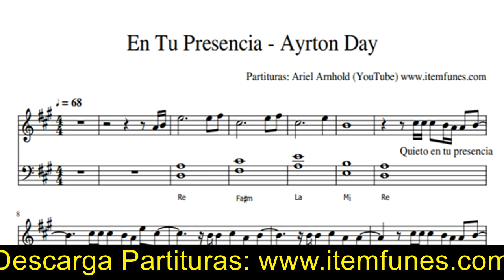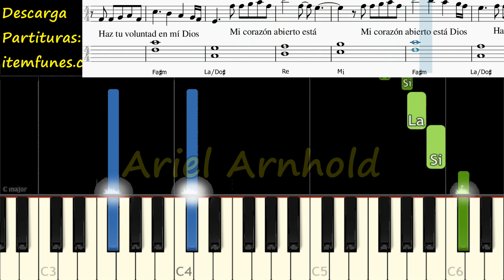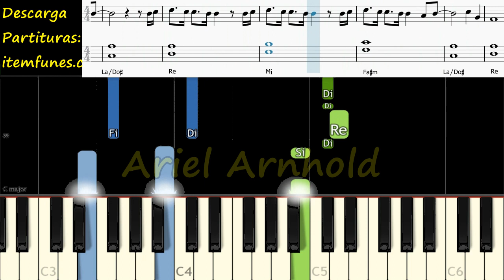EN TU PRESENCIA Hillsong Piano Tutorial Cover Facil Partitura PDF Sheet Music Ayrton Day Pista Letra